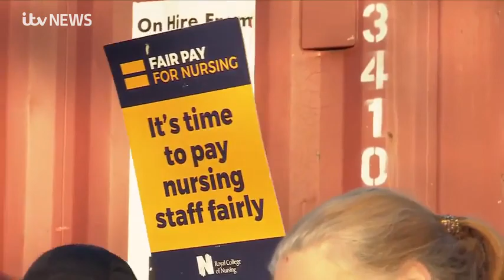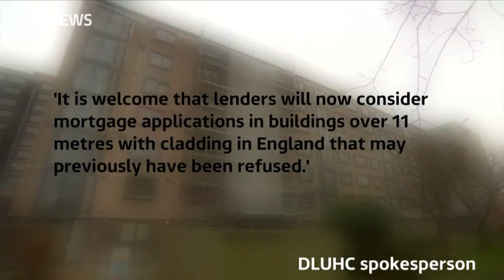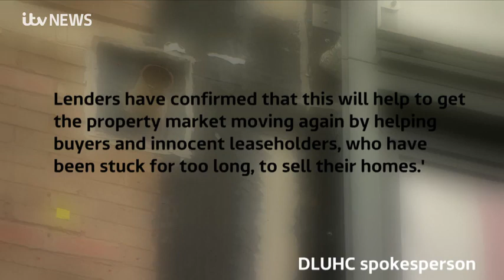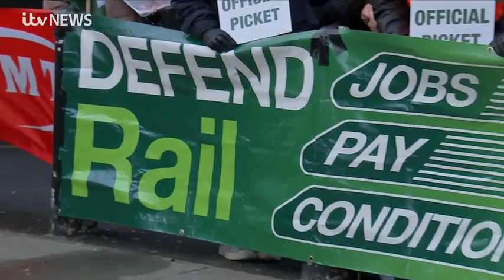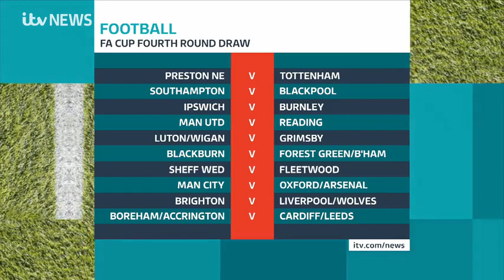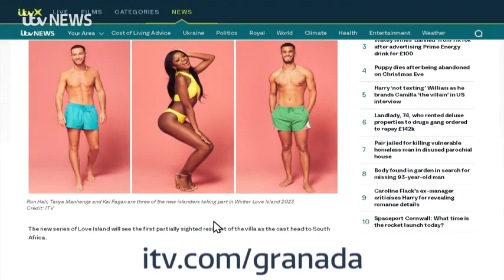230109 ITV News Granada Reports